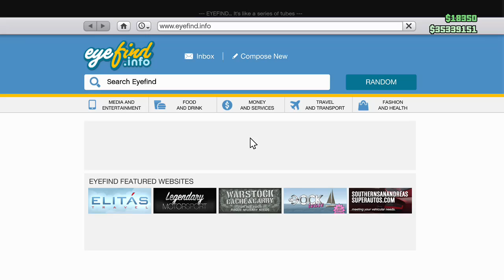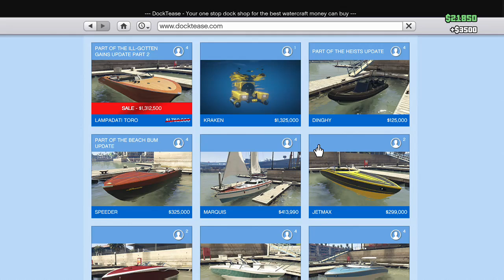Look Ma, No Plans!